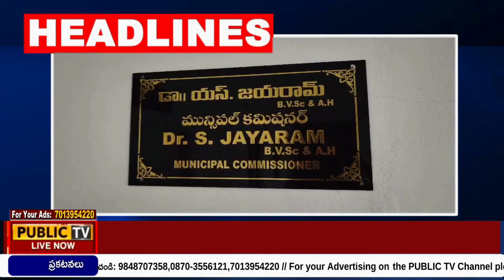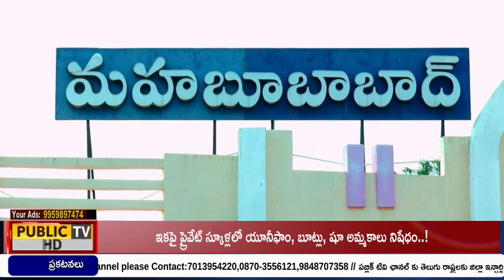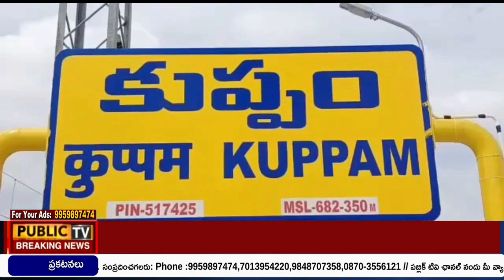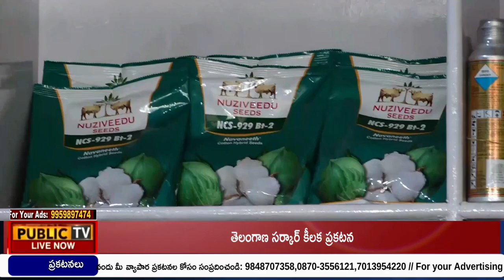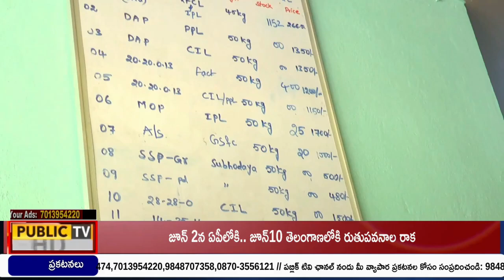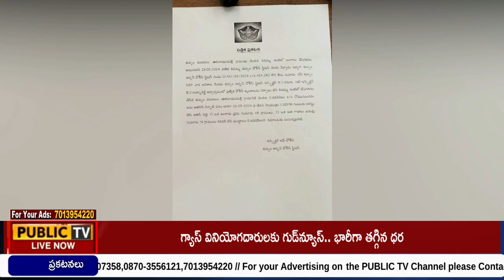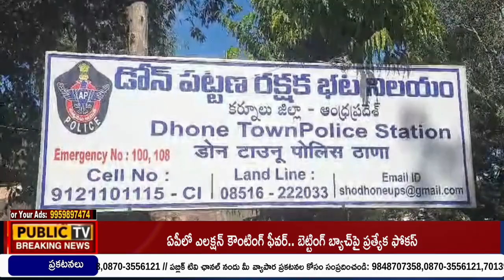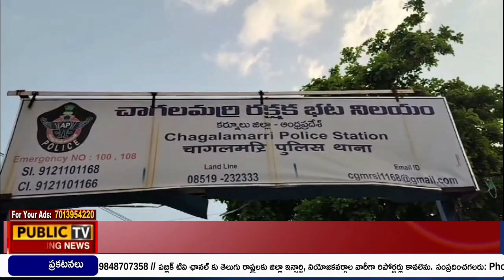NEWS BULLETIN || 01 - 06 - 2024 || Public TV Telugu